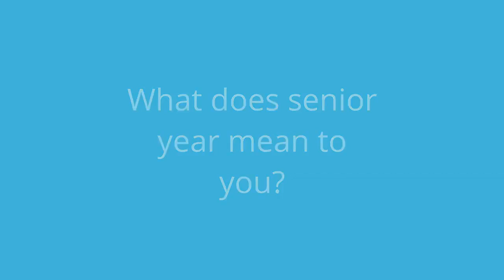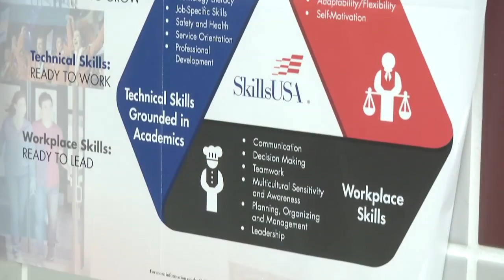Chamblee Charter High School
CCHS Action News September 24, 2019